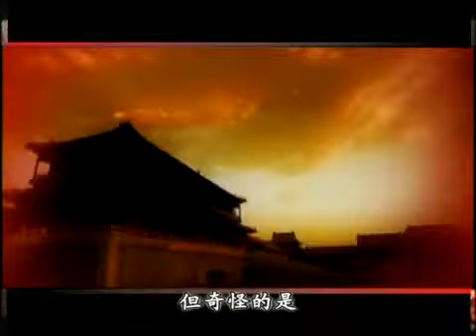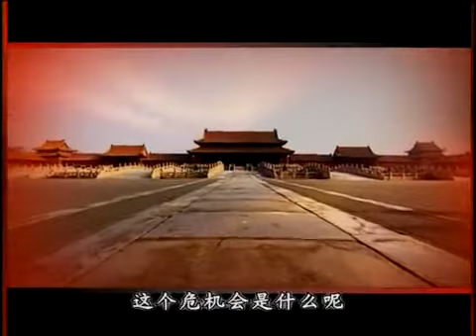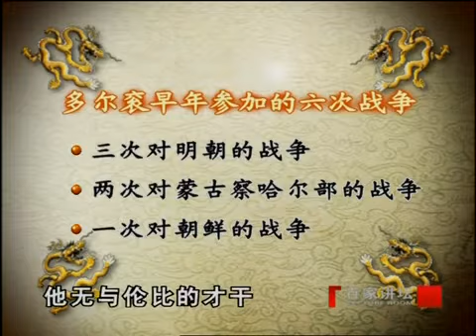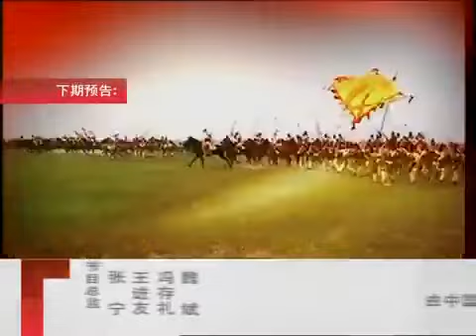正说清朝二十四臣06多尔衮争夺大清帝位之谜（一）